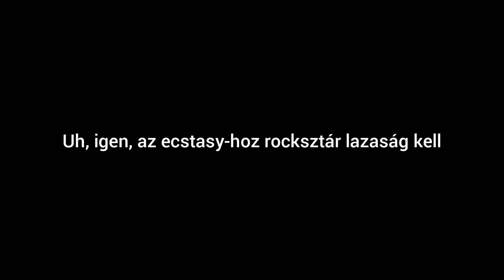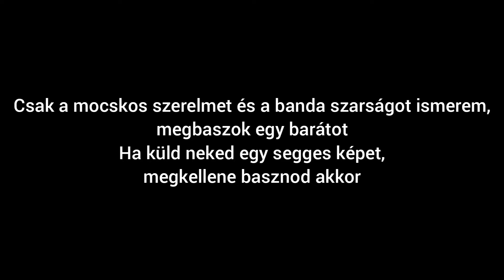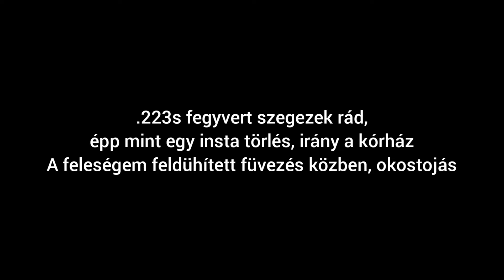Juice WRLD - From my Window magyarul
Ha valamit másképp fordítottál volna írd meg kommentben, minden építő kritikát örömmel veszek.

[Intro]
Uh, yeah
Ecstasy-takin', rock star steez
Yeah, I like that, uh
Make a bad bitch get on her knees
Ask, "Can she suck my d***?" Yes, please
Put it in her throat, shorty choked then sneezed

[Chorus]
I see the world from my window
I ain't goin' outside, see it through my window
Money from the record label, spend it all on ammo
Livin' in paranoia, got me livin' like I'm Rambo
Life is a TV show, if you try me, it'll be canceled
.223s stick you just like a IV, hospital
My wifey fuck me off of the whitey, Malcolm middle
Put it in her mouth, Juice WRLD popsicle

[Verse 1]
I'm official
I'm geeked out, ho
Molly Manson
The Devil tryna tease me, he snortin' in my mansion
Mario, Luigi, my bros to the bitter end
All I know is slatt shit and gang shit, fuck a friend
If she sendin' you ass pics, you should fuck her then
Take her to the palace just to put the Buck in Buckingham

[Bridge]
It all started with three Xans
Switched up to the Percs, committed treason, uh
Now it's XO in my hand

[Verse 2]
Her life's cursed
Took a wrong turn
Lesson relearned
Satan always comes back to burn
All the bridges
Impossible to give your soul away if it's not yours to give
Thankful that I know the truth, for others it's unfortunate
But I heard Hell has a lot of room, so get comfortable
Takin' drug after drug, numb the bitter truth
I'm a nice high guy, I could love the bitter you
'Member popping pills before it was cool
Getting ridiculed back in high school